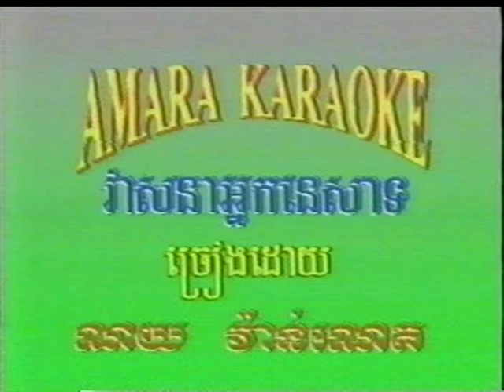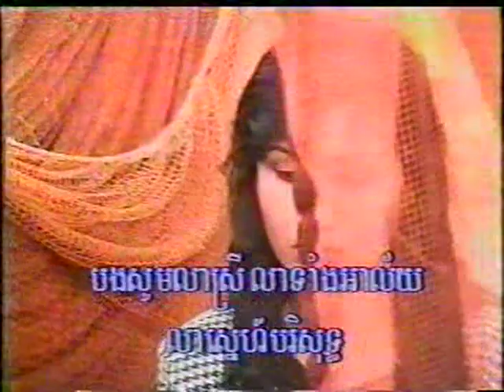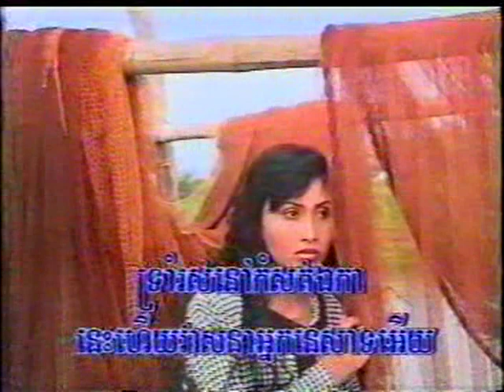karaoke Noy Vannet vol 1-50